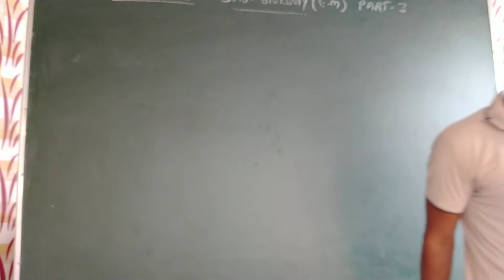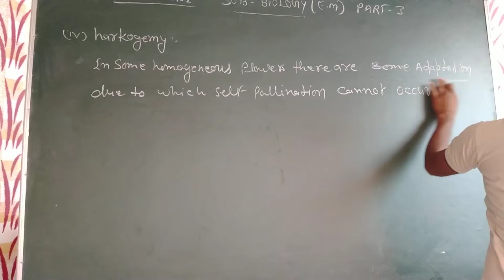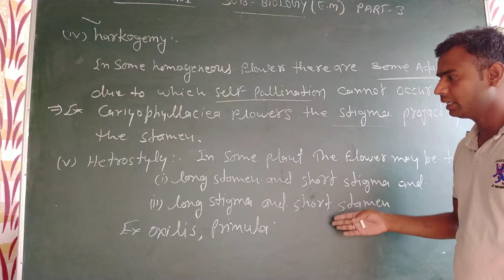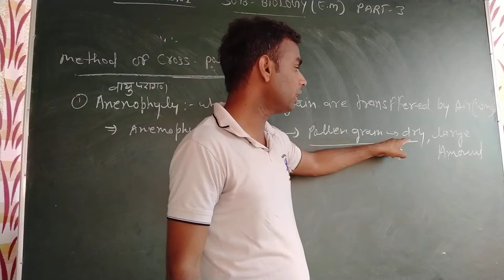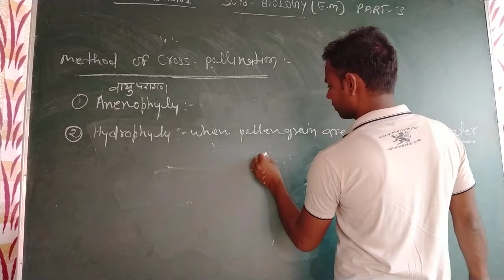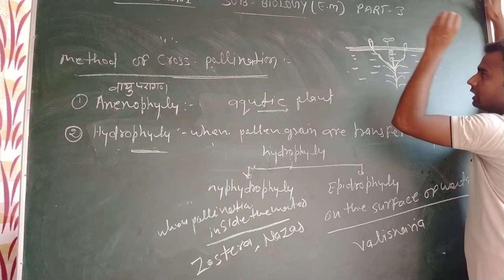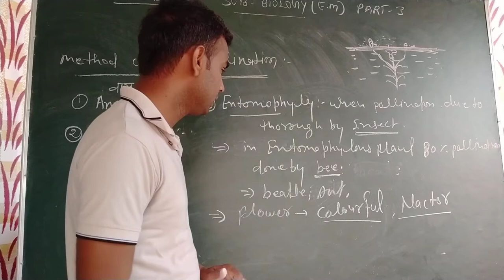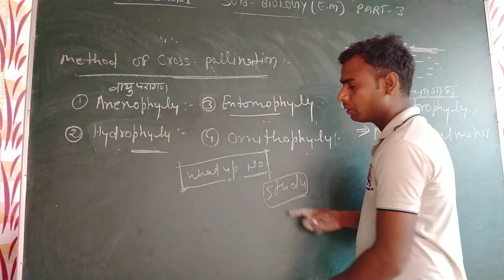youtube video #-5dby8Ag7iY